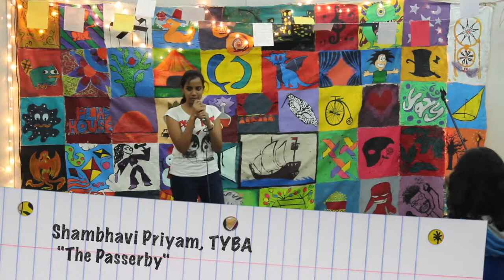"The Passerby" - Shambhavi Priyam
The Playhouse presents: "A Penny for your Thoughts"

On the 11th of December, The Playhouse hosted "Penny for your Thoughts" - an afternoon dedicated to performance poetry - and were lucky enough to witness 17 incredible amateur poets perform some of their original work. We also got extremely lucky and had with us The Bombay Elektrik Projekt's Alfred Lee, who spoke to our poets after performing for the audience. We'd like to thank Alfie and the rest of the poets for a spectacular afternoon!

(P.S. - For all those who turned up for the backdrop painting sessions, behold your masterpiece! It looks wonderful - thank you all SO much!)